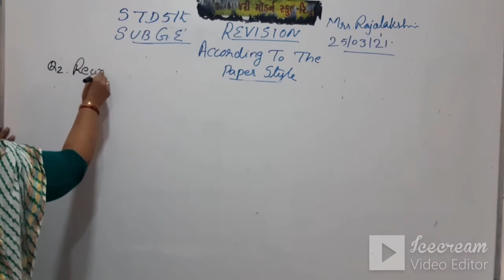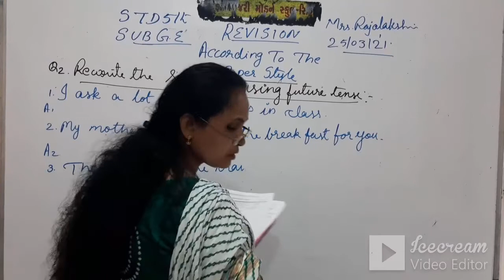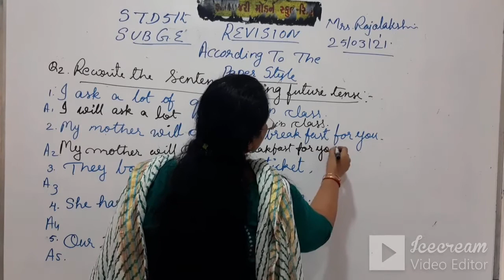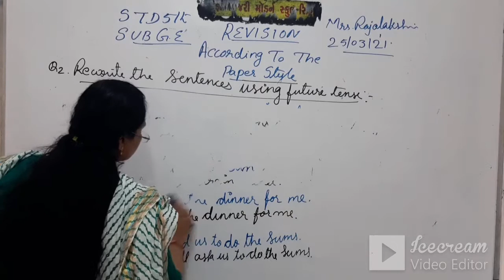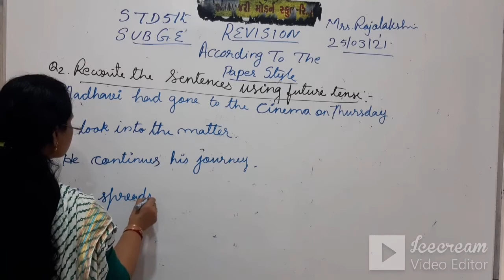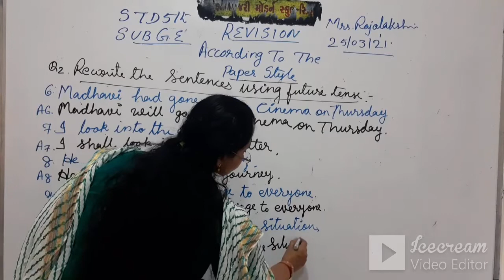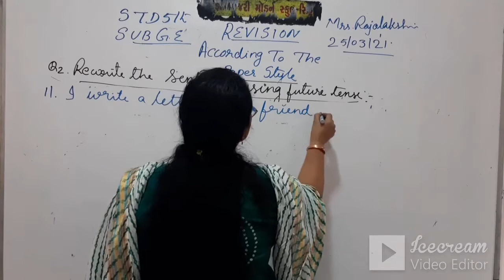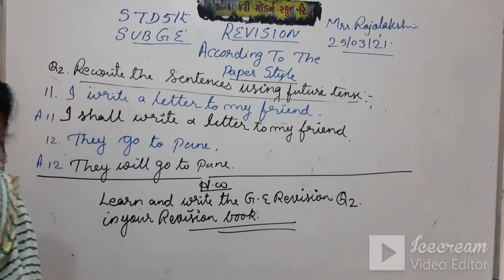STD-5 | ENG.MED | G.E | REVISION | TEACHER-MRS.RAJLAKSHMI NAIR